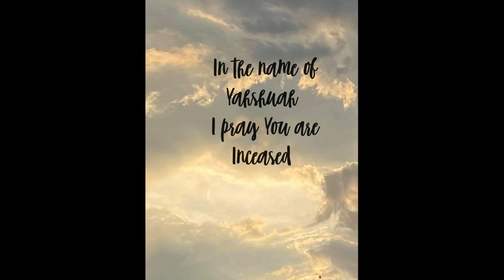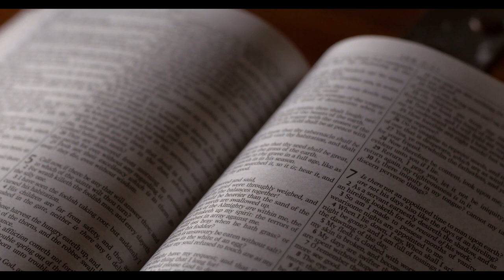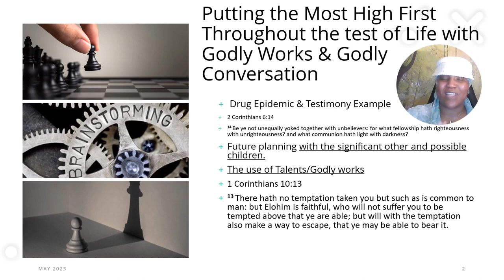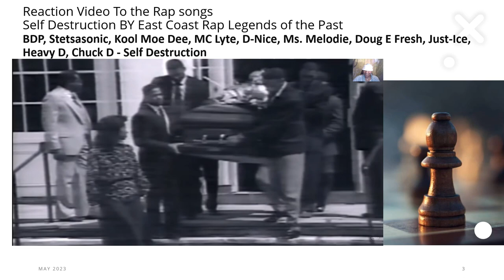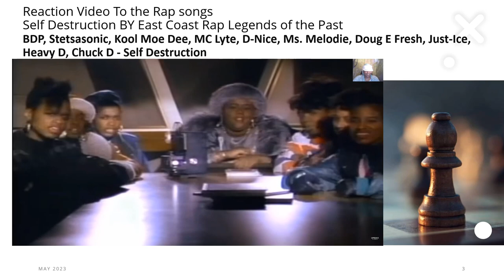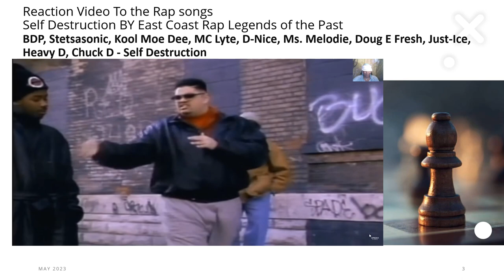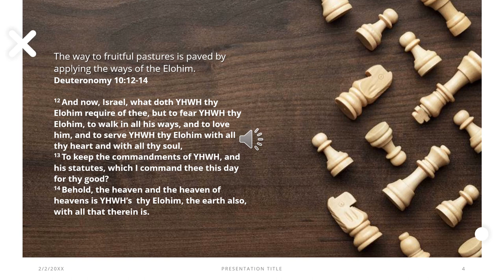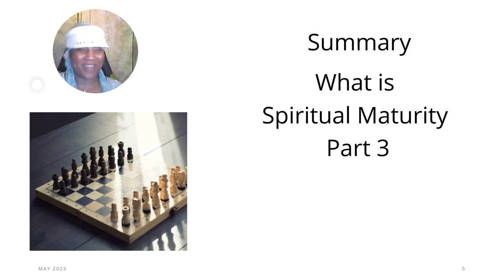What is Spiritual Maturity Part 3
Shalom and greetings, this kingdom topic is continuing on the authoritative power of the messiah , overcoming, and going over prophetic word overview. May you enjoy. Halleluyah